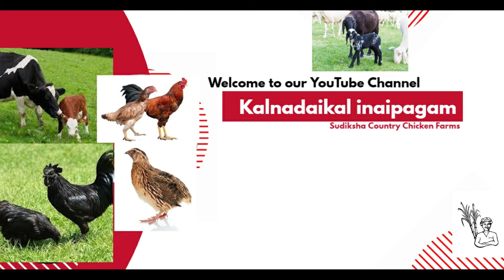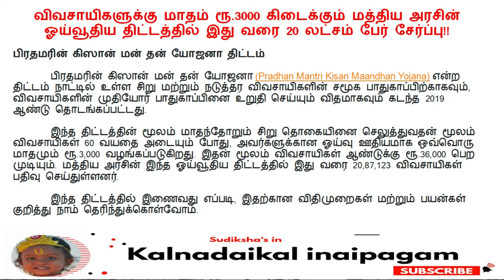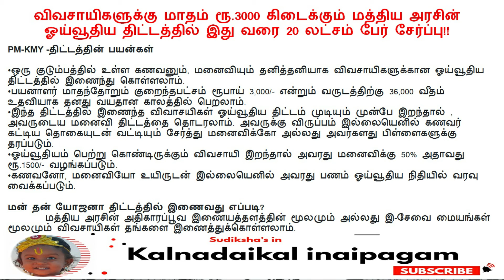விவசாயிகளுக்கு மாதம் ரூ.3000 மத்திய அரசின் ஓய்வூதிய திட்டத்தில் | Pension Scheme for farmers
விவசாயிகளுக்கு மாதம் ரூ.3000 கிடைக்கும் மத்திய அரசின் ஓய்வூதிய திட்டத்தில் இது வரை 20 லட்சம் பேர் சேர்ப்பு | Pension scheme for farmers | Kalnadaikal inaipagam

மேலும்விவரங்களுக்கு
நன்றிவணக்கம் !!!
Kalnadaikalinaipagam